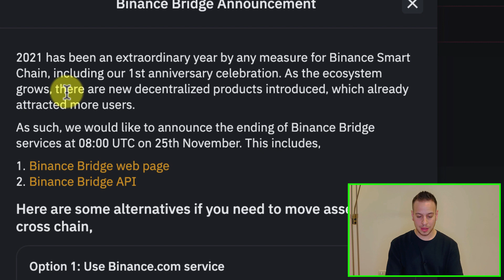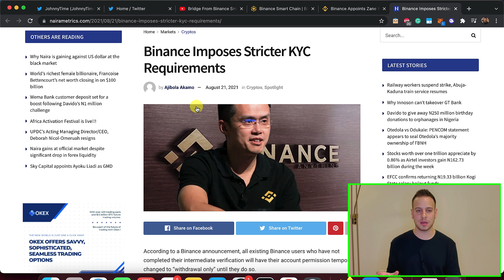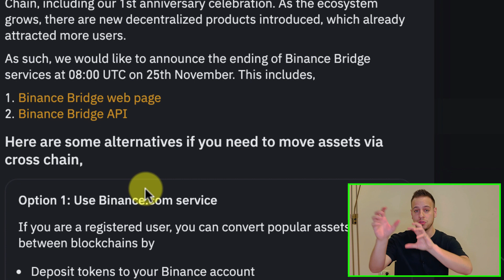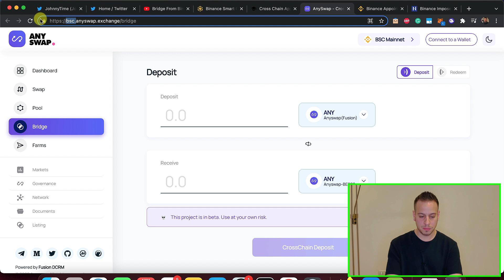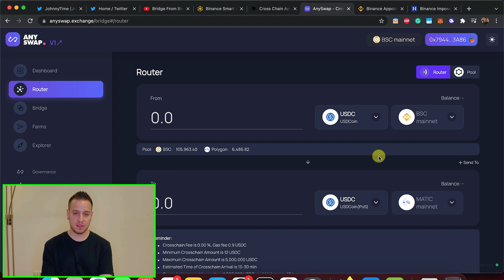Binance Bridge Alternatives - Out Of Service - How To Cross-Chain Bridge with AnySwap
BUSD Tip Jar:
0xFf3d275BB50bB677Ea1f117730B68Cf42651a60f

Hi everyone, Binance Bridge is going to end its service from November 25, 2021.

We would like to announce the ending of Binance Bridge services at 08:00 UTC on 25th November.

2021 has been an extraordinary year by any measure for Binance Smart Chain, including our 1st-anniversary celebration. As the ecosystem grows, there are new decentralized products introduced, which already attracted more users.

As such, we would like to announce the ending of Binance Bridge services at 08:00 UTC on 25th November. This includes,

1.Binance Bridge web page
2.Binance Bridge API
Here are some alternatives if you need to move assets via cross chain,
Option 1: Use Binance.com service
If you are a registered user, you can convert popular assets between blockchains by
Deposit tokens to your Binance account
Withdraw tokens from Binance.com to any available blockchain.
Option 2: Use available trustless cross-chain solution. You can find more trustless bridge in this doc
If you have any query with regards to bridge, please reach us here support.binance.org

In today's video, we will speak about this announcement and why I think binance decided to kill their cross-chain bridging service.

We will also discuss potential alternatives (AnySwap) and how to use them.

Timestamps:

00:00 Intro
01:00 Binance Bridge End Of Service
01:40 The Real Reason Behind Binance Decision
03:45 Binance Bridge Alternative
05:30 Summary & Outro

Johnny Time